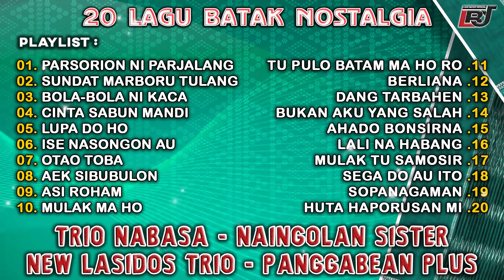Kompilasi Lagu Batak Nostalgia - Trio Nabasa, Nainggolan Sister, New Lasidos Trio, Panggabean Plus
HORAS MA DIHITA SALUHUTNA...
Kompilasi Lagu Batak Nostalgia - Trio Nabasa, Nainggolan Sister, New Lasidos Trio, Panggabean Plus || Lagu Batak Lawas

00:00
Parsorion Ni Parjalang

04:06
Sundat Marboru Tulang
Cipt. Hasan Siregar

07:44
Bola-Bola Ni Kaca
Cipt. Charles S

11:03
Cinta Sabun Mandi
Cipt. Jimmy Simarmata

15:24
Lupa Do Ho
Cipt. Tio Anton Sinaga

21:07
Ise Nasongon Au
Cipt. Malaon Tampubolon

24:03
Otao Toba

28:31
Aek Sibubulon
Cipt. Marco Sitompul

31:32
Asi Roham
Cipt. Mangara T.Manik

36:24
Mulak Ma Ho

40:47
Tu Pulo Batam Ma Ho Ro
Cipt.Bunthora Situmorang

46:34
Berliana
Cipt.Bunthora Situmorang

52:32
Dang Tarbahen
Cipt.Bunthora Situmorang

58:17
Bukan Aku Yang Salah
Cipt.Tagor Pangaribuan

01:02:41
Ahado Bonsirna
Cipt.Tagor Pangaribuan

01:06:15
Lali Na Habang
Cipt. Hadi Rumapea

01:10:12
Mulak Tu Samosir
Cipt. Charles Simbolon

01:14:05
Sega Do Au Ito

01:17:17
Sopanagaman
Cipt. Amrin Simatupang

01:21:16
Huta Haporusan Mi
Cipt. DJ Silalahi

✅Dukung terus ya agar Channel ini terus melahirkan karya terbaik dan eksklusif dengan konsep berbeda yang hanya ada di channel ini.
✅Nantikan terus lagu Batak Lawas, dan lagu-lagu popular dari Batak hanya di channel ini.